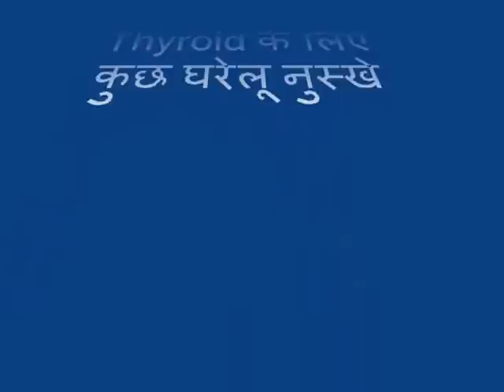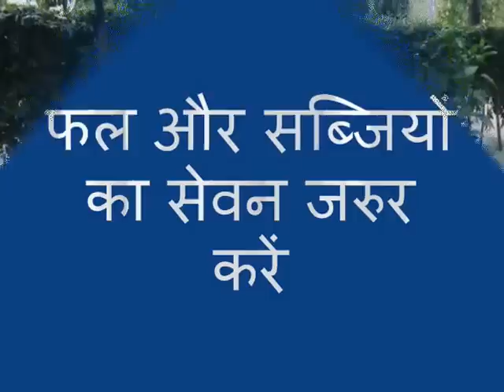थाईराइड के लक्षण और रोकथाम के उपाय | Thyroid Ke Lakshan or Roktham